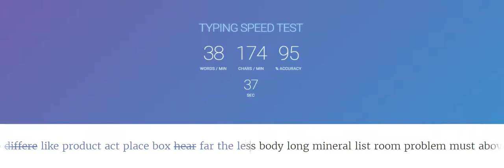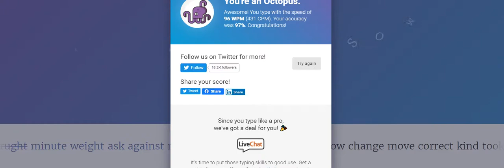Speed Typing Test (6 November 2019)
sean893's Speed typing Test